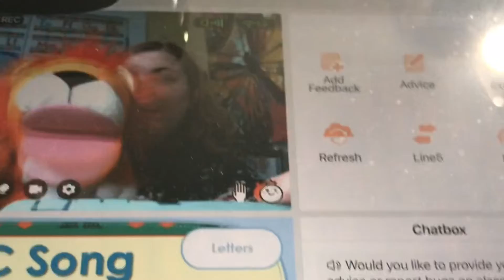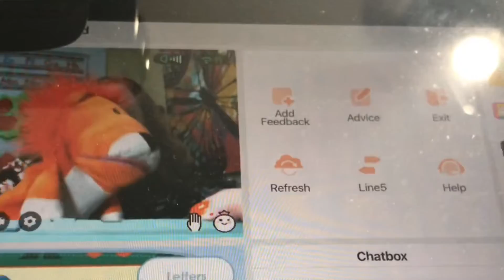The VIPKID Teacher LAUGH Challenge! 😂👍🏼🥰